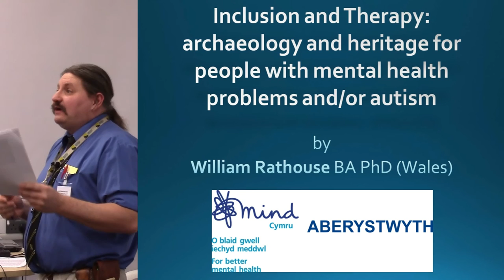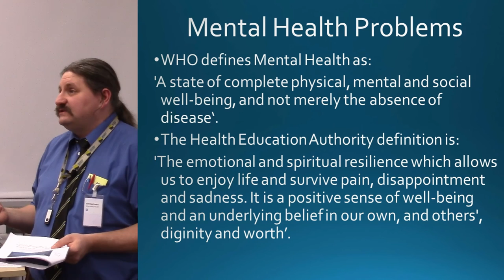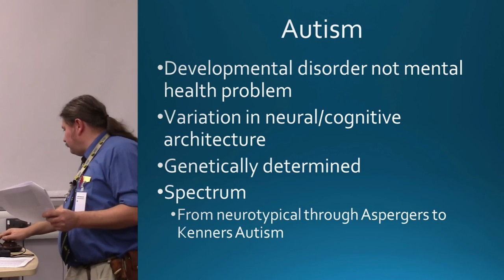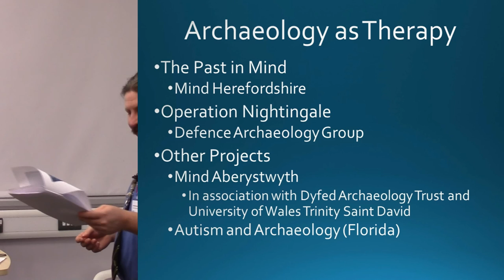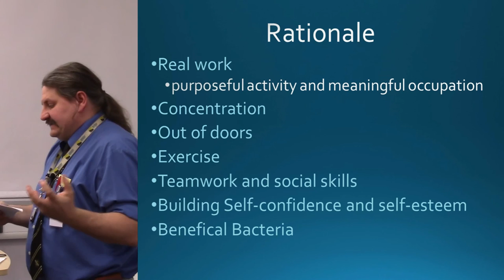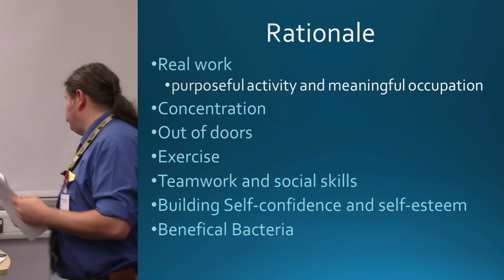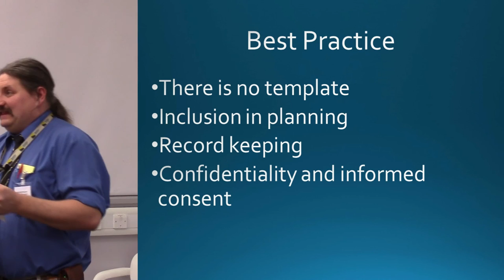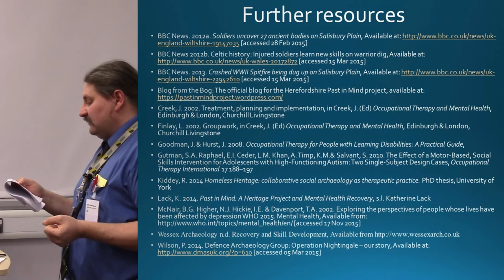Inclusion and therapy: archaeology and heritage for people with mental health problems and/or autism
Whilst completing a PhD relating to inclusion in heritage I have been working with people diagnosed as autistic and with people experiencing mental health problems. I have worked on projects which use archaeological fieldwork as an occupational therapy for people with mental health problems and/or autism. I am also interested in how the management, presentation and organisation of heritage attractions may serve to exclude these people
and what changes might promote inclusion. This paper, therefore explains how Mind Aberystwyth members have experienced
opportunities to work on archaeological digs in Wales and what difficulties the focus demographic have found accessing heritage and how these difficulties can be overcome. Having learned of therapeutic archaeology projects including Mind Herefordshire's 'Past in Mind' project and the Defence Archaeology Group's Operation Nightingale, and with the encouragement Fiona Aldred (chief executive of Mind Aberystwyth) I took members on
archaeological digs in 2014 and 2015. I shall explain how participants found their experience and the benefits they gained from it. I shall then question how the designers and managers
of heritage attractions in the UK have succeeded or failed in the ethical imperative (championed by John Carman, Emma Wateron, Laurajane Smith and others) with regards to those affected by autism and mental health problems. One colleague has told me of
problems he experienced taking his autistic daughter to Stonehenge. However I can also point to at least one voluntary organisation in the heritage sector which has demonstrated
great success in supporting and encouraging self-esteem and coping strategies for members affected by mental health and autistic spectrum conditions. This paper seeks to show that archaeology and heritage have a valuable role to play in promoting inclusion of and participation by people on the autistic spectrum and affected by poor mental health and to encourage further research in order for this role to be fulfilled.
William RATHOUSE (University of Wales Trinity Saint David)